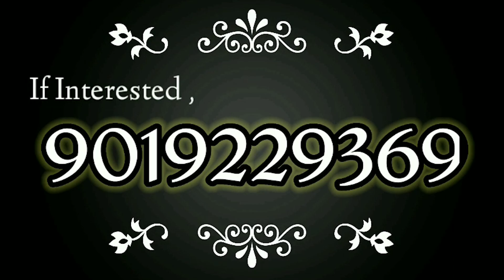Rayachuru: ಕುರುವಪುರ ಗ್ರಾಮಕ್ಕೆ ರಸ್ತೆ, ಸೇತುವೆ ನಿರ್ಮಿಸಿ ಇತಿಹಾಸವನ್ನೆ ಸೃಷ್ಟಿಸಿದ ಶಾಸಕ ಬಸ್ಸನಗೌಡ ದದ್ದಲ್